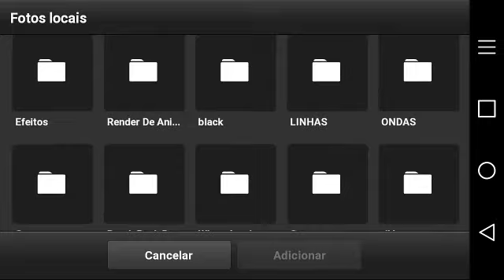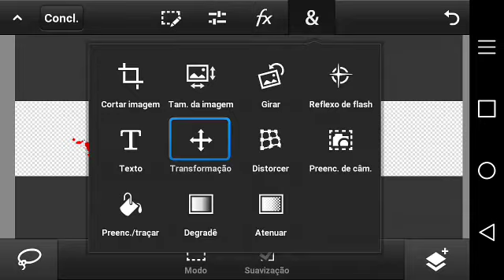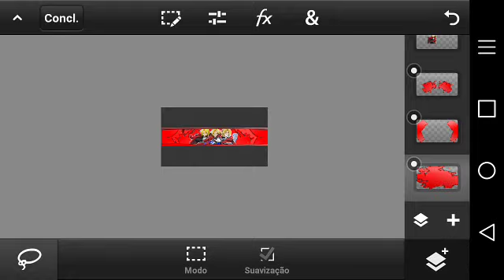SpeedArt Banner Do Edward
Go 20 likes ❤

ME DIVULGAR

SEU MEU SUB FIEL

DAR LIKE NOS MEUS VIDEOS

PRONTO BANNER PAGO